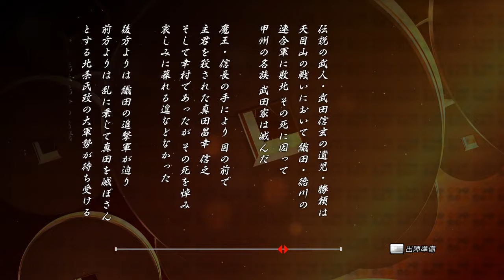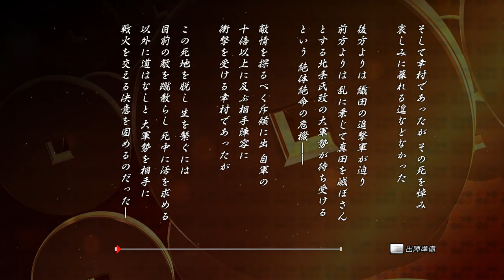[戦国BASARA 真田幸村伝] 第三章 六文銭誕生 北条氏政、風魔小太郎と激突！